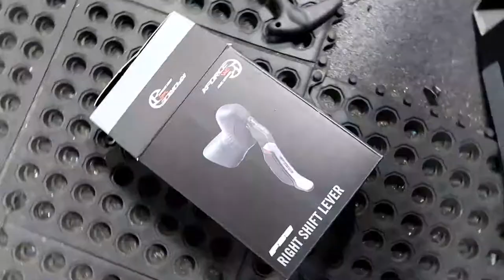FSA WE Group rebuild with Disc Brakes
Rebuilding the Cervelo road machine with FSA WE DIsc Brakes Calipers